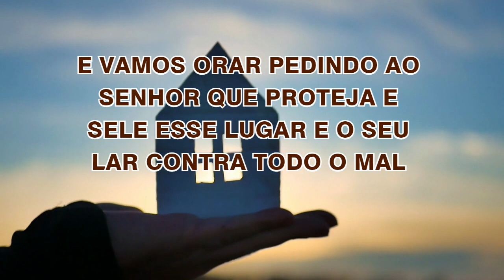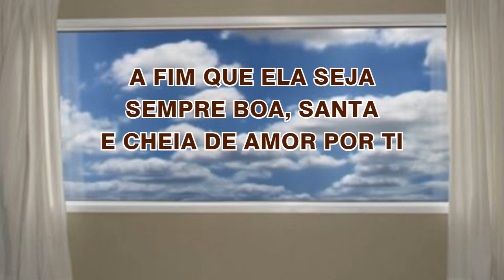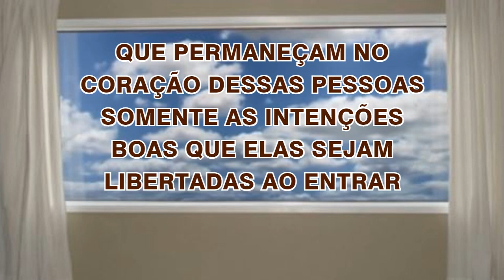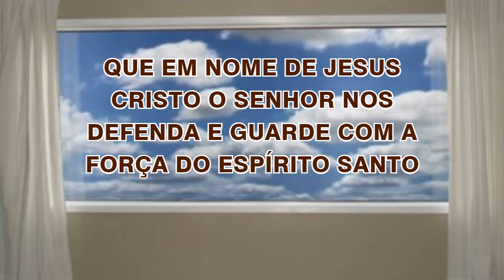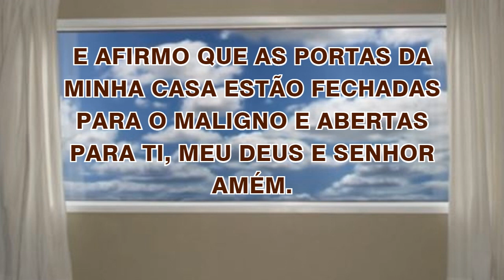03/12/2022 ORAÇÃO de PROTEÇÃO do LAR